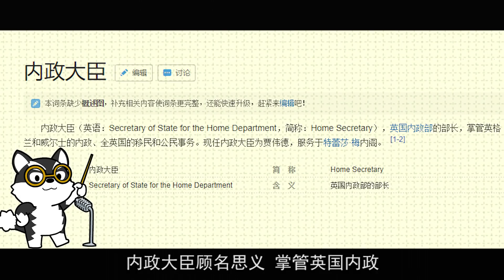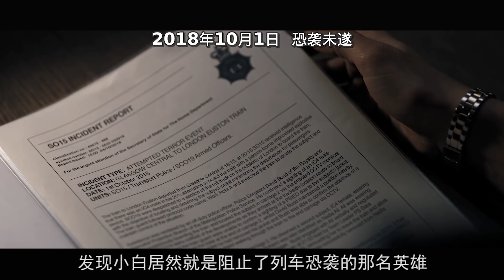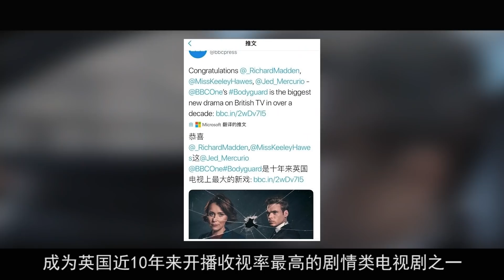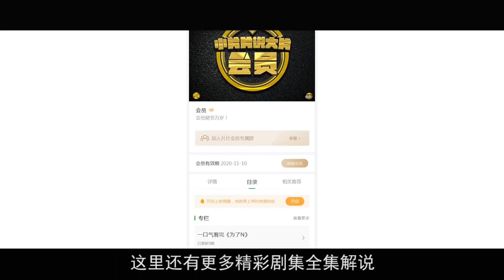硬核！人肉炸弹袭击火车站，看得我不敢喘气！深度解说高分英剧《贴身保镖》